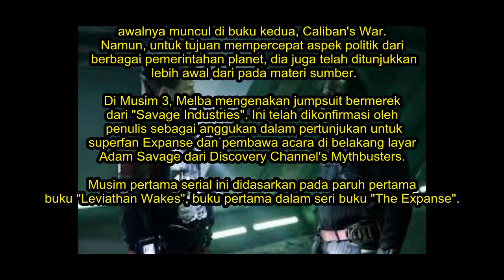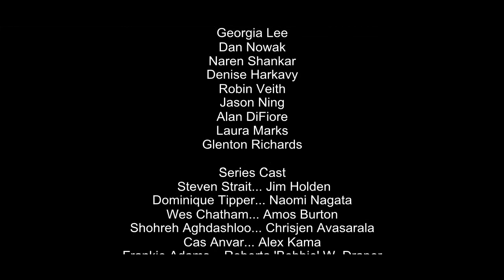The Expanse : Generasi Manusia yg Hidup Di Luar Planet Bumi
Tidak hanya di layar lebar, kini keragaman juga banyak terlihat di layar kaca, salah satunya lewat serial televisi bertema fiksi ilmiah, “the Expanse."
 Film seri yang diadaptasi dari novel-novel karya penulis James S. A. Corey ini bercerita tentang kehidupan di luar bumi, sekitar 200-300 tahun dari sekarang, dengan berbagai permasalahan politik, pertikaian, dan perebutan kekuasaan di dalamnya.

Film seri yang terkenal sangat realistis dari sisi ilmiahnya ini menampilkan aktor dan aktris dengan latar belakang etnis dan budaya yang berbeda,
antara lain aktris Shohreh Agdashloo yang berasal dari Iran dan Florence Faivre yang memiliki darah Perancis dan Thailand.Serial televisi ini juga menampilkan aktor keturunan Iran asal Kanada, Cas Anvar, yang terkenal lewat film layar lebar  “Source Code,” dan “Diana.”